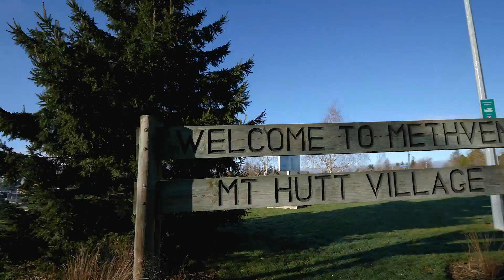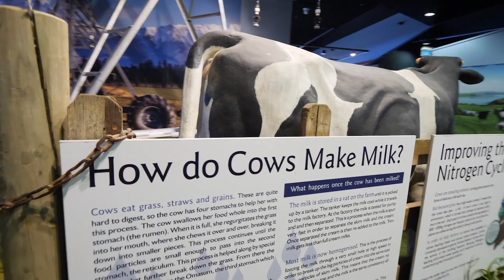Mid Canterbury a winter wonderland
Stay in Methven Village in the Canterbury Region of New Zealand’s South Island and ski Mt Hutt this season!